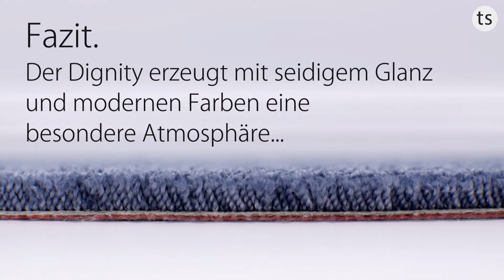Dignity Schöner Wohnen Teppichboden|400 & 500cm Breite